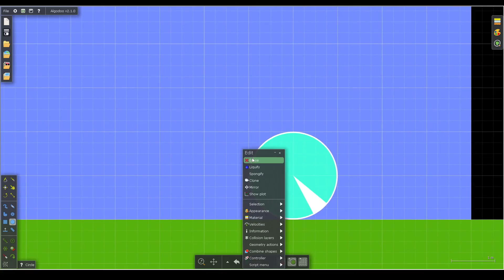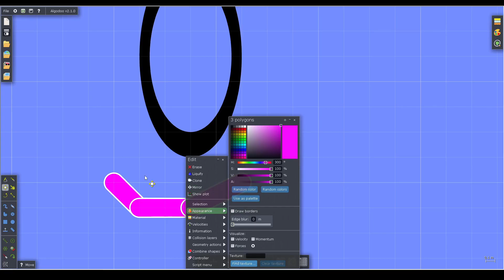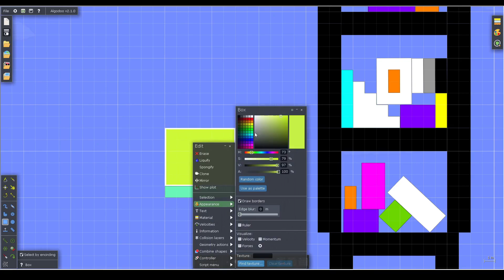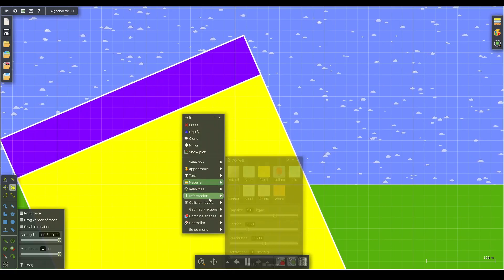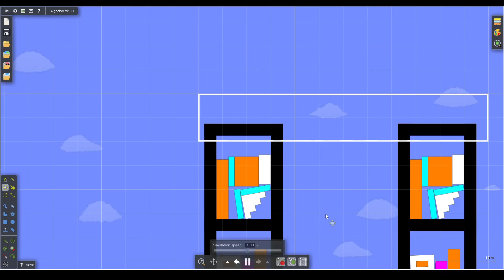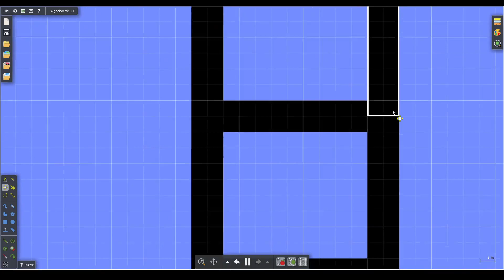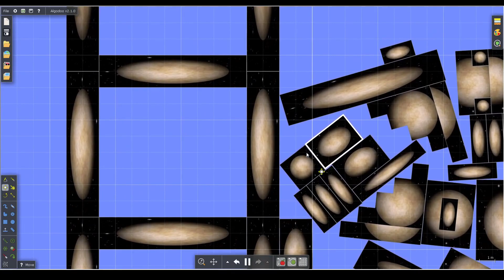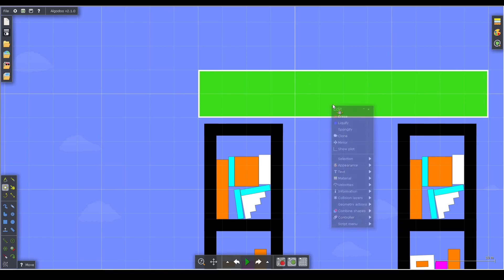Numberblocks in the Building Sketch play 1 to 25 in Algodoo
Numberblocks design sketch by a first grader learning Algodoo v2.1.0